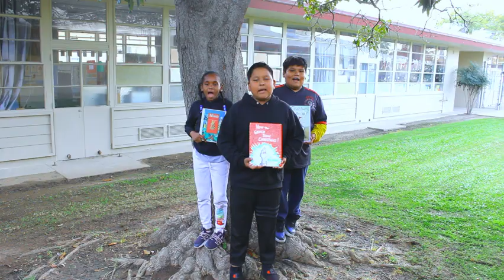The Daily Paws Dec 22 2023